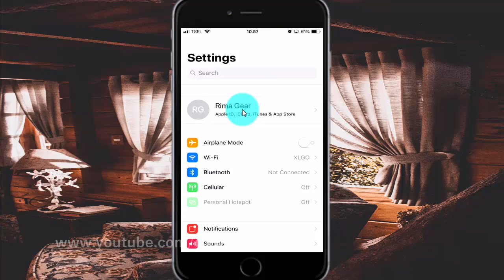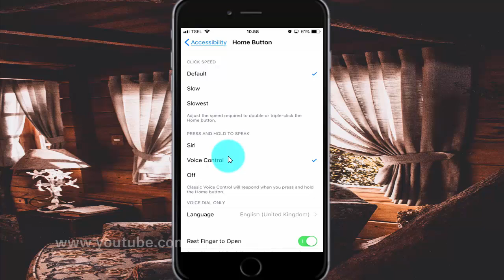How to set home button press and hold to speak on iPhone 6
On this video you can know How to set home button press and hold to speak on iPhone 6 with iOS 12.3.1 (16D39) operating system